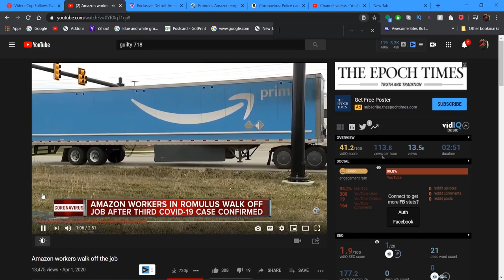Romulus Amazon employees protest work conditions as COVID spreads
Amazon workers walked out the door of the Romulus warehouse to protest work conditions. They say they are scared for the health of themselves and their families. This comes as they received word that three of their co-workers are now home sick with COVID (virus).

Amazon workers want the warehouse shut down for two weeks to ensure the virus doesn’t spread to more people.